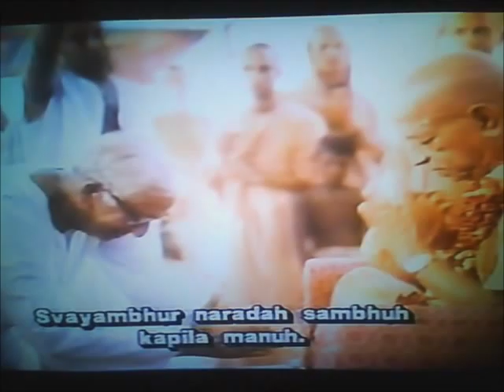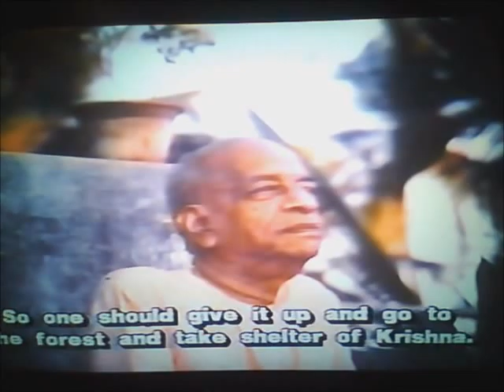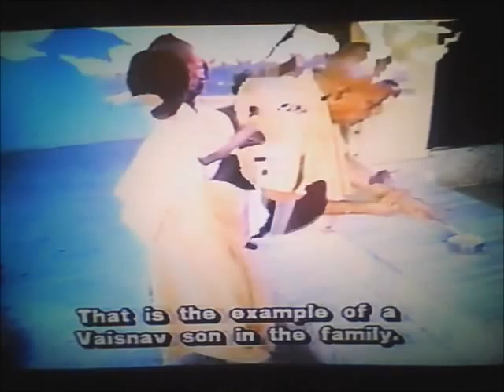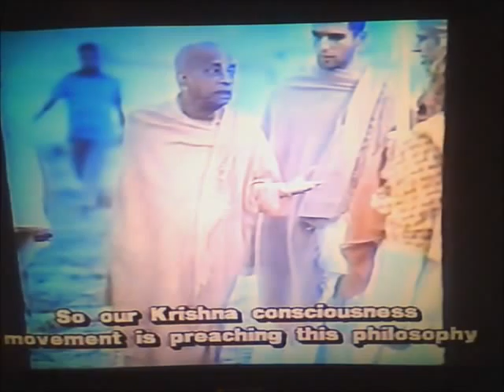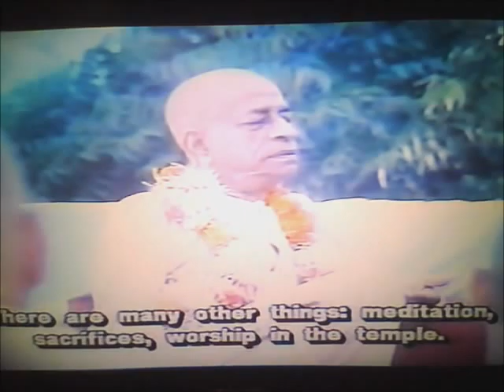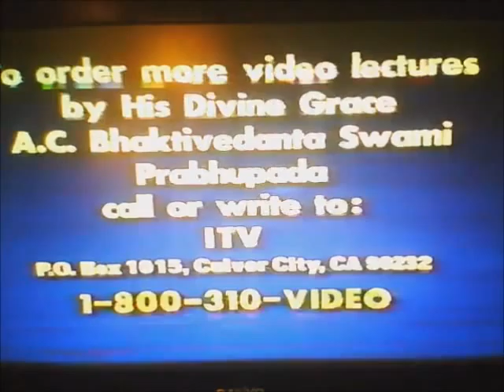Lecture on Lord Nrsimha Deva pt. 2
Lord Srila Prabhupada lecture